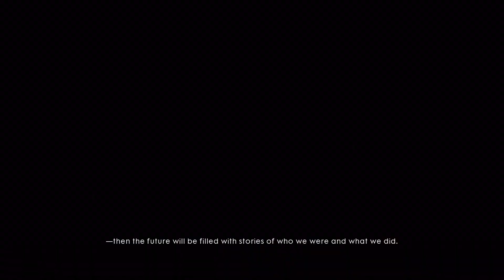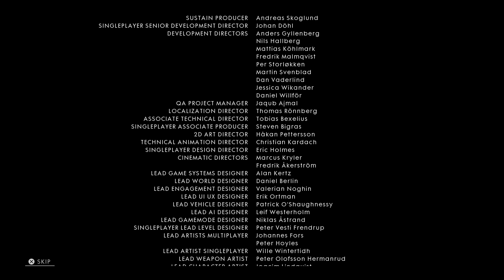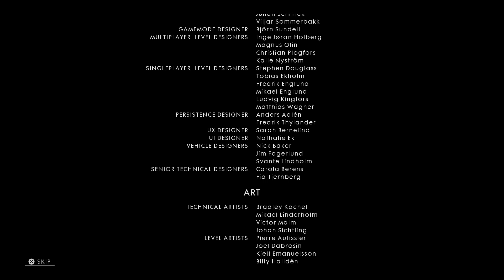Battlefield 1 FINAL GAME